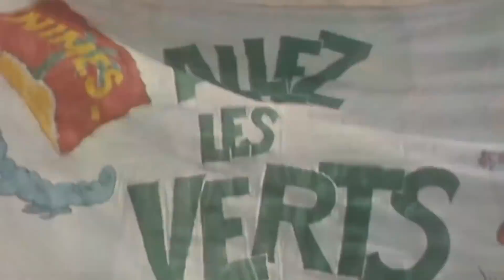PES 2018 | MASTER LEAGUE #31 - CAMPEÃO DA LIGUE 1?? 🏆🏆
Fui campeão da Ligue 1 na Master League PES 2018??

QUER JOGAR COMIGO ? ME ADICIONA LÁ!!
►PSN: Dedeco_5
►LIVE: Dedeco l5 (a barra é a letra L em minúsculo)